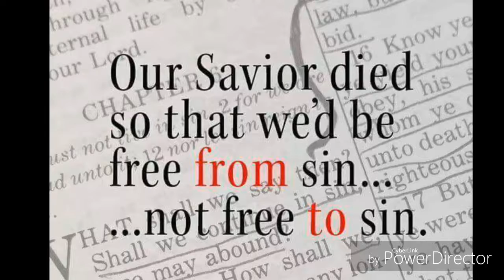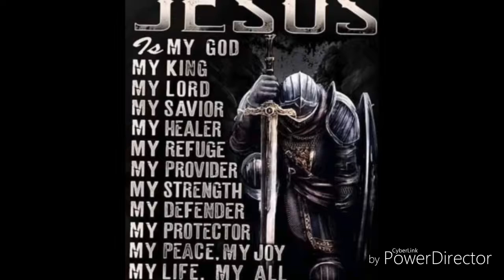CBBC Ministry Monday Group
ByaheniReymond